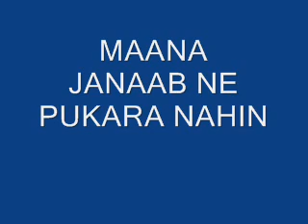Maana Janab ne Pukaara nahin-SANTOSH ASTHANA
a VERY nAUGHTY SONG BY kISHORE IN MOOD.